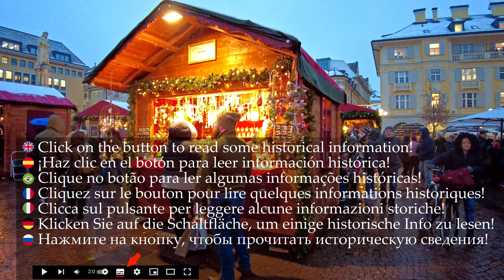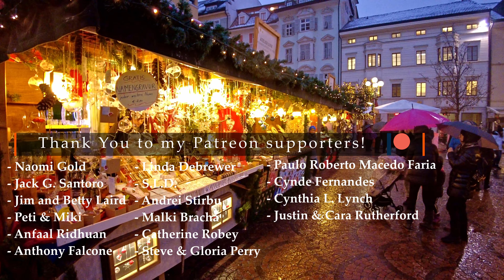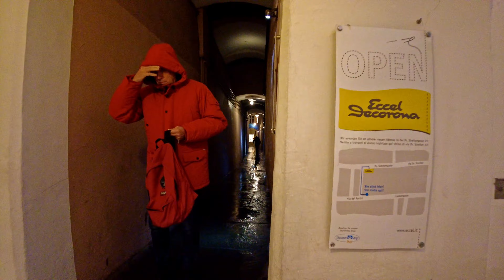Bolzano/Bozen & Christmas market🎄(Alto Adige Südtirol), Italy【Walking Tour】History in Subtitles 4k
A walking tour at dusk in 𝗕𝗼𝗹𝘇𝗮𝗻𝗼 / 𝗕𝗼𝘇𝗲𝗻, in the beautiful region 𝗧𝗿𝗲𝗻𝘁𝗶𝗻𝗼 𝗔𝗹𝘁𝗼 𝗔𝗱𝗶𝗴𝗲 / 𝗦𝘂𝗱𝘁𝗶𝗿𝗼𝗹, a very beautiful city of about 100.000 inhabitants and even more charming during Christmas! The Christmas market of Bolzano is one of the most renowned in the region.
📋 **𝗦𝗼𝗺𝗲 𝗵𝗶𝘀𝘁𝗼𝗿𝘆** 📋
The modern-day Bolzano was in ancient times a marshy region inhabited by the Raetian Isarci people, traditionally believed to be descendants of Etruscan refugees fleeing Italy from the invading Gauls.

The Romans built a settlement after the area had been conquered in 15 BC by general Nero Claudius Drusus. The military settlement, Pons Drusi (Drusus Bridge), was named after this Roman general.

In 1948 the tomb of the roman citizen "Secundus Regontius" with Latin inscriptions dating to the 3rd century was found, making him the oldest known inhabitant of Bolzano.

During the gradual decline of the Lombard influence in the 7th century, Bavarian .
♦♦♦ 🌍 𝗠𝗮𝗽 𝗼𝗳 𝘁𝗵𝗲 𝗧𝗼𝘂𝗿 🌍 ♦♦♦
🔽 𝗧𝗶𝗺𝗲𝗹𝗶𝗻𝗲 🔽
[** ☀️ 𝗛𝗶𝘀𝘁𝗼𝗿𝗶𝗰𝗮𝗹 𝗶𝗻𝗳𝗼𝗿𝗺𝗮𝘁𝗶𝗼𝗻 𝗶𝗻 𝗦𝘂𝗯𝘁𝗶𝘁𝗹𝗲𝘀 ☀️ **]
0:00 - [Brief intro]
1:23 - [Walking tour begins👣]
1:30 - [Piazza Walther & Christmas Market🎼⛲]
13:00 - [📋Brief History📋☀️]
21:40 - [Via della Mostra]
22:44 - [Musterplatz⛲]
26:30 - [Via Goethe]
28:40 - [Piazza delle Erbe (Herbs' Square)🌹🌻💐⛲]
33:40 - [Via dei Francescani]
35:30 - [Via Dr.Josef Streiter]
38:00 - [Vicolo Guido Anton Muss]
39:00 - [Via dei Portici]
40:25 - [Piazza del Grano / Kornplatz & Christmas Market🎼🌺⛲]
41:50 - [Via Argentieri]
46:20 - [...back in Via delle Erbe...👣]
47:40 - [Via dei Portici]
52:00 - [Via Dr.Josef Streiter]
55:10 - [Via de Bottai]
55:50 - [Piazza del Municipio⛲]
56:55 - [Via dei Grappoli]
59:40 - [Via della Rena]
*** - 𝕄𝕪 𝔼𝕢𝕦𝕚𝕡𝕞𝕖𝕟𝕥 - ***
𝗪𝗮𝗹𝗸𝗶𝗻𝗴 𝗦𝗵𝗼𝗲𝘀
*** - 𝔸𝕔𝕔𝕖𝕤𝕤𝕠𝕣𝕚𝕖𝕤 - ***

Song =
Author = Roman Senyk
Link =